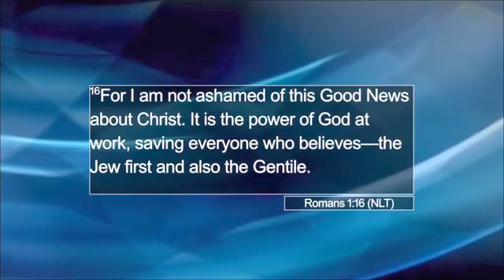Living Waters Church ONLINE! (Sunday, August 16, 2020)